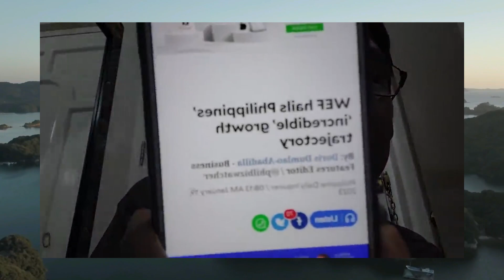World Economic Forum bilib sa Pilipinas! HUWAW!